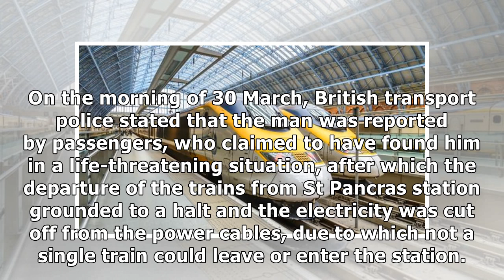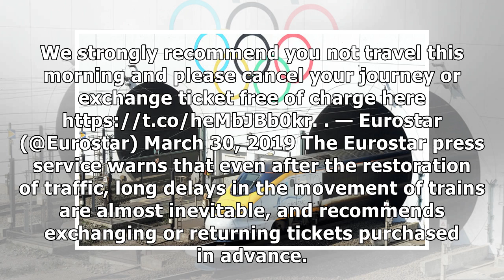Eurostar Trains Suspended Because of Trespasser With St. George's Flag